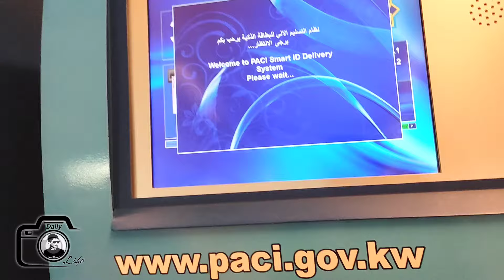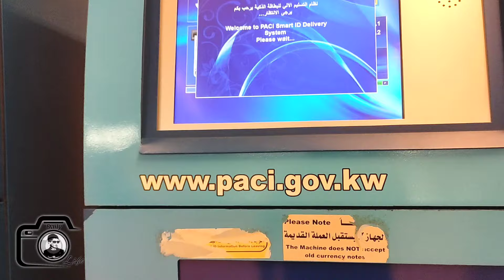How to get Kuwait civil ID from the machine | కువైట్‌లో కొత్త బతాకాని మిషన్ నుండి ఇలా తీసుకోండి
కువైట్ లో కొత్త బతాకాని మిషన్ నుండి ఎలా తీసుకోవాలో ఈ వీడియోలో చూడండి
Hi friends, In this video I wanna show you How to get new civil ID from the machine in Kuwait
For more interesting videos please follow our @MrMohanDailyLife channel
Village life telugu
Kuwait daily vlogs
lifestyle in kuwait
kuwait day in the life
kuwait life in telugu
kuwait food vlog
indian village daily vlog
village life videos
village lifestyle india
kuwait indian workers life
village life in andhra pradesh
kuwait food vlogs telugu